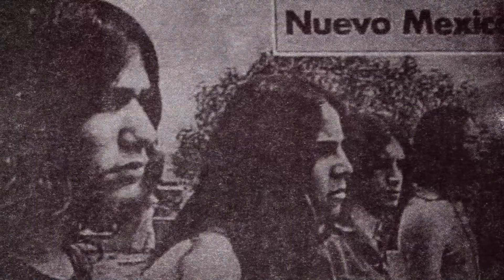Rock en Resistencia - Pioneros del Rock Progresivo y Experimental Mexicano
Rock en Resistencia. Producción y Dirección de Salvador Govea